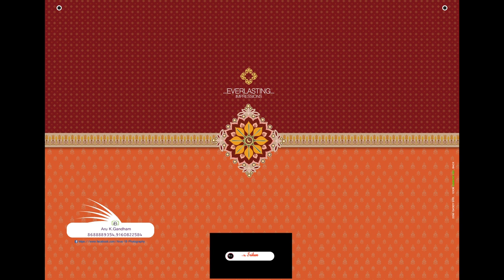MUSLIM WEDDING PSD COLLECTION | NIKHA | HALDHI | VALIMA | LATEST PSD FOR MUSLIM WEDDINGS | 12X36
We are sell new psd collection for designers and photographer and videographers.
If you want these psd collection plz ping me in WhatsApp only .
And we are Design a albums for photos like new trend.IF you want Designing Please contact nd ping me in Whatsapp.
This Bundel only  350/- Rupess .